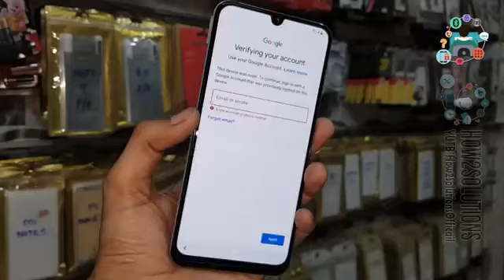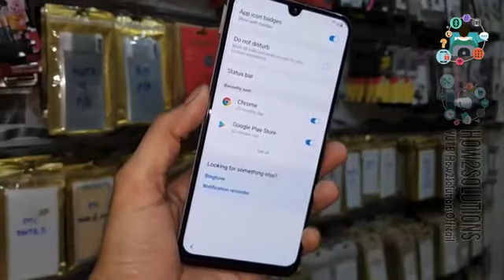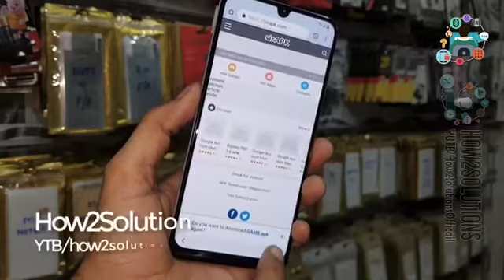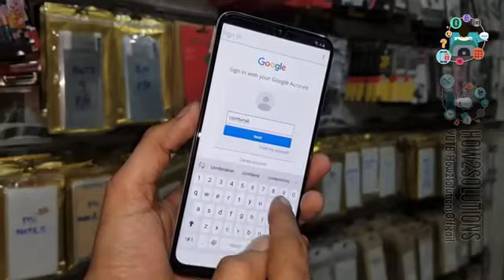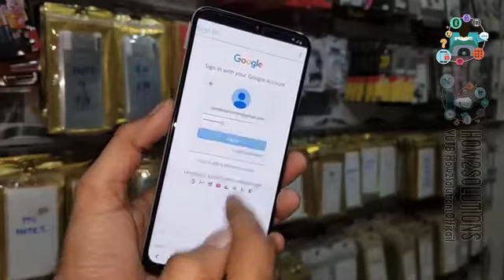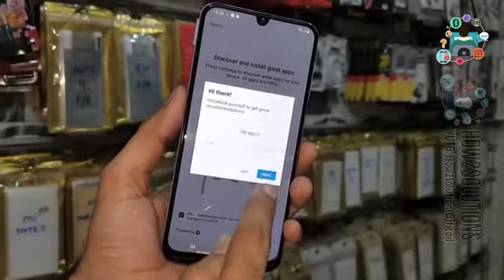A30 Samsung Remove FRP account ONE UI 1.1 9.0